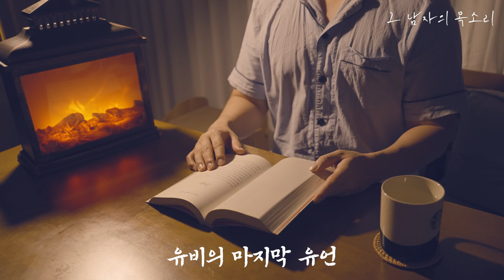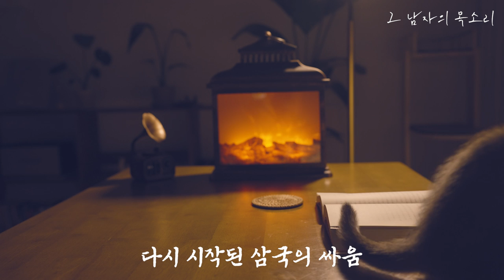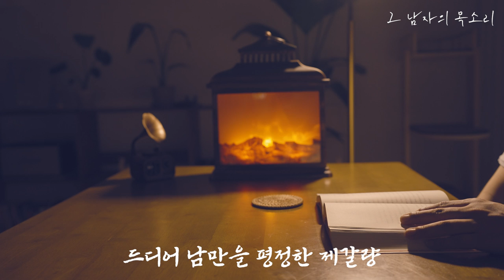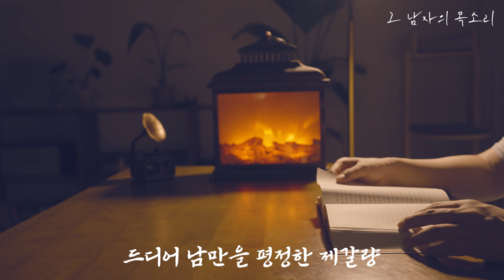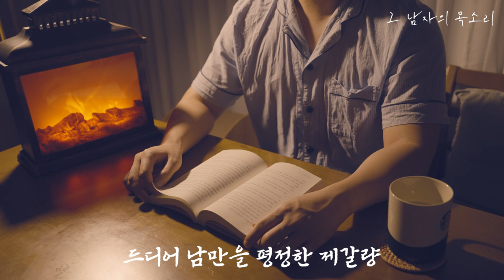잠잘 때 [삼국지]를 읽어주니 아주 쉽게 들리네요. 편히 듣기만 하면되니 참 고맙네요ㅣPART 5ㅣ잠잘 때 듣는 오디오북ㅣ책 읽어주는 남자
00:33 유비의 마지막 유언
11:25 다시 시작된 삼국의 싸움
23:35 드디어 남만을 평정한 제갈량

- 제목 : 삼국지
- 글 : 나관중
- 편역  : 장윤철
- 출판 : 스타북스

- 본 컨텐츠는 스타북스 출판사로부터 도서 이용 승인 받고 제작하였음을 알려드립니다.

『삼국지』를 읽지 않은 사람과는 인생을 논하지 말라
지략, 모략, 전략, 배신 그리고 역사가 숨 쉬는 책!!
지적 대화를 위한 넓고 즐거운 책!!
역전의 지략이 꼬리에 꼬리를 문다

중국 최고의 근대 문인으로 꼽히는 루쉰은 조조에 대한 평에서 “세상의 어떤 잣대를 가져다 대도 조조는 영웅이었다.”고 말했다. 그래서 이 책 ‘한 권으로 읽는 삼국지’에서는 그동안 간웅으로 폄하된 조조의 활약상과 숨겨진 진면목을 찾아내 살아있는 『삼국지』로 재탄생시켜 지루함을 완전히 걷어내고 빠른 전개와 흥미진진함으로 독자들의 호기심과 즐거움을 극대화하도록 노력했다. 수많은 인물과 전투가 등장하고 그 사이에서 오가는 암투와 권모술수로 인해 제대로 이해하며 읽기 위해서는 긴 호흡을 필요로 하는 『삼국지』를 한 권으로 편집했다. 따라서 지루함을 없애고 깔끔하고 빠른 사건 전개와 핵심적 전략전술과 권모술수를 중심으로 하여 임기응변에 대비할 수 있도록 하면서 재미를 더했다.
중국의 4대 고전과 5대 기서로, 수많은 사람들의 입에 오르내리는 전설적인 대하소설로 꼽히는 『삼국지』는 지금도 우리에게 삶의 지혜를 준다. 나라를 구하고자 하는 용기와 백성을 사랑하는 애민정신, 직장 동료와 부하를 먼저 살피는 리더로서의 모습은 오늘을 살아가는 현대인들에게 큰 교훈을 주고 있다.
『삼국지』에 나오는 등장인물들은 모두 제각각의 매력을 지니고 있다. 늘 백성을 아끼는 인자한 군주상의 유비와 경륜과 탁월한 능력의 대명사 제갈공명의 만남이 있다면, 최근에 재평가되고 있는 날카롭고 타의 추종을 불허하는 카리스마와 재능을 지닌 조조와 그의 추종자들, 끊임없이 중원 진출을 도모하는 손권과 주유의 도전정신이 잘 융화되어 있다. (교보문고 제공)